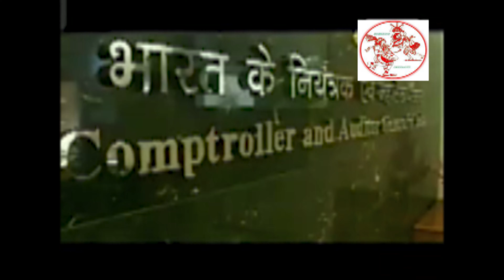HONEY BEE KEEPING BY SARAN ORAON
SARAN ORAON HAS SATARTED BEEKEEPING FROM MANY PAST YEAR IN HER HOME VILLAGE AT LAPUNG, RANCHI, JHARKHAND AND SELLING HONEY AND ALSO GIVING KNOWLEDGES TO VILLAGE PEOPLES ,THAT HOW TO KEEP HONEY BEES AND MAKE MONEY FROM SELLING HONEY FROM THEIR VILLAGE AND MANY PEOPLES OF VILLAGE ARE EARNING MONEY AND TREAT THAIR FAMILIES BY BEEKEEPING.